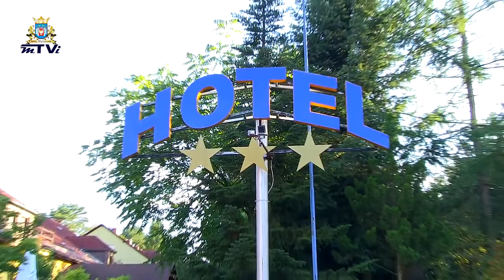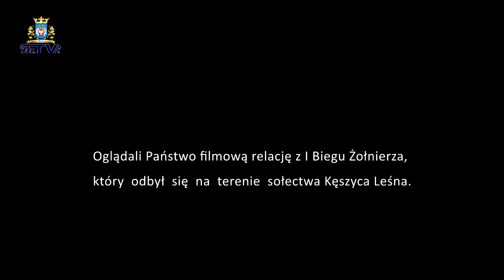I BIEG ŻOŁNIERZA 2016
15 sierpnia 2016 roku w dniu Święta Wojska Polskiego w Kęszycy Leśnej koło Międzyrzecza odbył się I BIEG ŻOŁNIERZA.  Jest to pierwsza tego typu sportowa impreza w tej miejscowości. Organizatorem biegu był Klub Biegacza "PIAST" z Międzyrzecza, który w ramach przyjętej strategii, pn. "Rocznicowo na sportowo" stara się popularyzować sporty biegowe, a także promować walory turystyczne Ziemi Międzyrzeckiej.